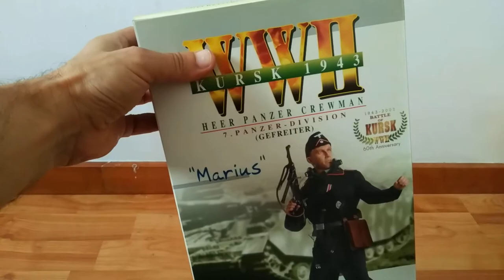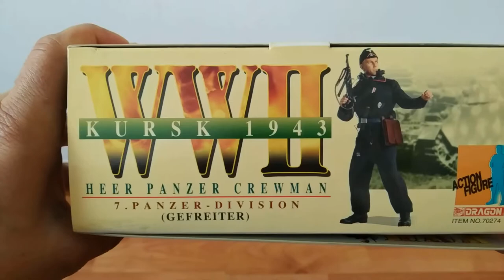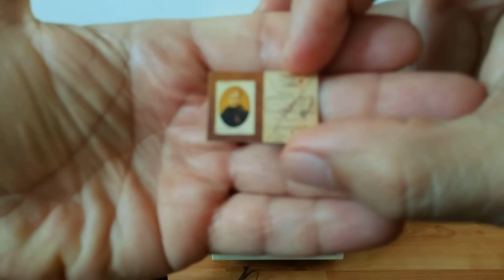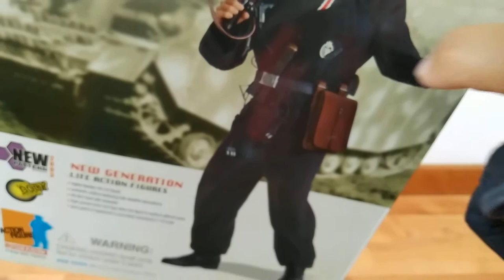MARIUS - REF. 70274 - DRAGON MODELS WWII - 1/6 SCALE MILITARY FIGURE WW2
DESCRIPCIÓN PERSONAL DE UNA FIGURA DE MI COLECCIÓN.

ESCALA:             1/6
MARCA:              DRAGON MODELS WWII
REFERENCIA:     70274
AÑO:                    2003
FIGURA:               MARIUS - HEER PANZER CREWMAN 7TH PANZER DIVISION - KURSK 1943